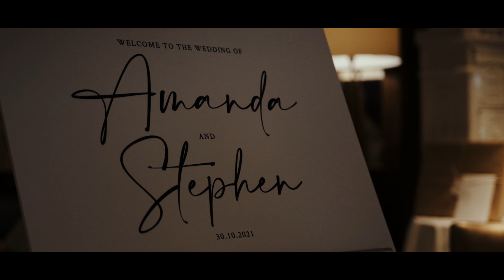Amanda & Stephen's Highlights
30/October/21 - Western House Hotel